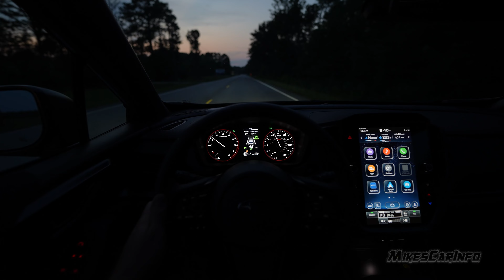2024 Subaru Impreza RS Headlights Test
Exploring the 2024 Subaru Impreza RS: Headlight Performance and Features

Description:
Dive into the world of the 2024 Subaru Impreza RS as we explore its unique headlight system. In this video, we examine the dynamic movement of the headlights, their alignment, and the presence of a blind spot designed to align with oncoming traffic. We test the vehicle's lighting on various terrains, from urban streets to darker roads, assessing the effectiveness and distribution of light. Discover how the single projector system manages to provide adequate visibility, even though it may not be the brightest in its class. We also scrutinize the automatic high beam technology and its responsiveness. Join us for an in-depth review as we navigate the night in the 2024 Subaru Impreza RS, offering insights and observations on its lighting system.

Introduction: Overview of the 2024 Subaru Impreza RS and its headlight technology.
Headlight Movement: Analyzing the dynamic movement of the headlights and its real-world utility.
Lighting Test on Varied Terrains: Observing headlight performance in different driving conditions.
High Beam Functionality: Testing the automatic high beam system and its effectiveness.
Single Projector Efficiency: Evaluating the distribution and brightness of the single projector headlights.
Nighttime Visibility Assessment: Providing insights into the car's visibility during night drives.
Conclusion: Final thoughts and personal opinions on the Subaru Impreza RS's lighting system.

Music from InAudio Music by Karl Casey